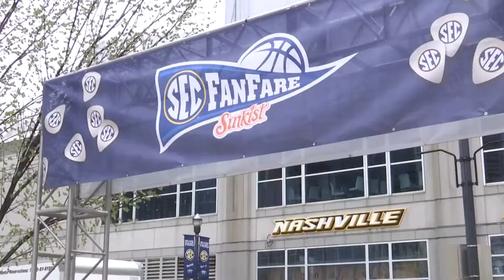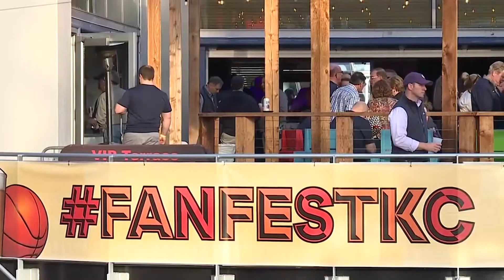Three to See Episode 22